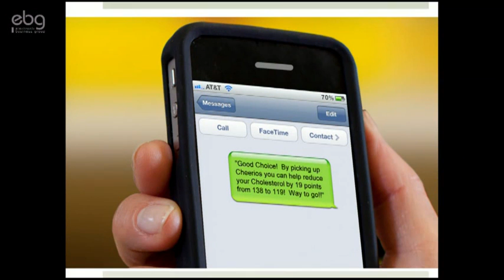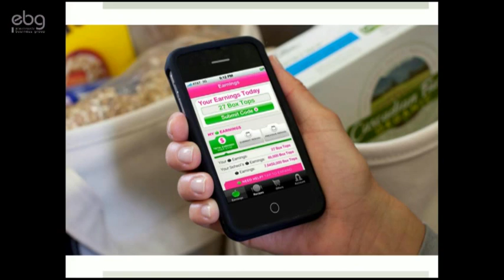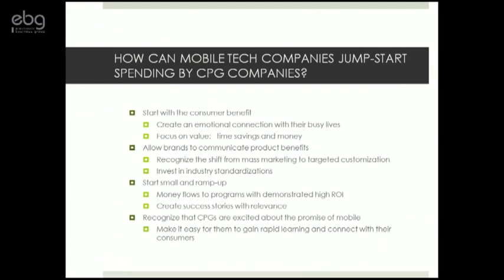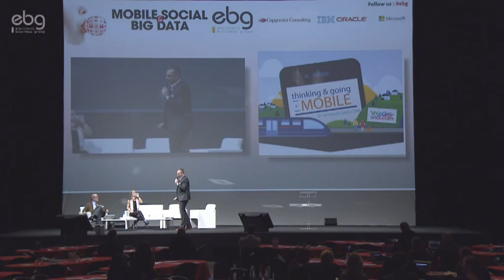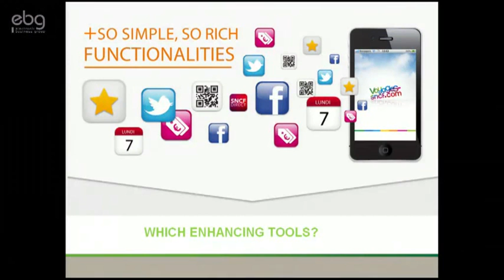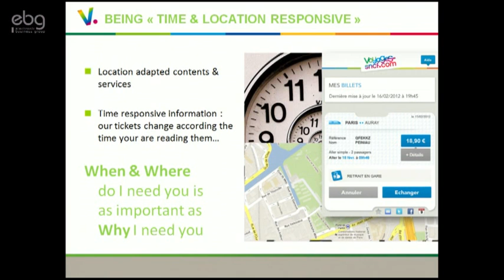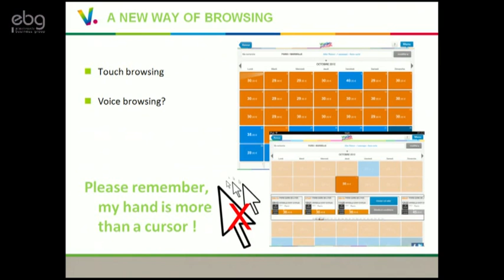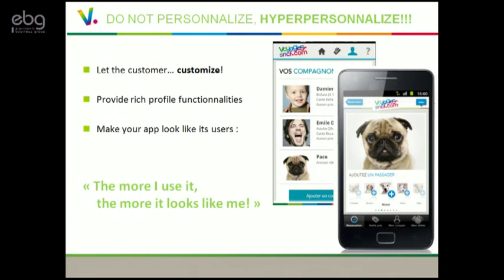Mobile Specific Business Enhancing Tools - General Mills & Voyages-SNCF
Can Mobile Rock the Act of Purchasing?

Geo-localisation and proximity services, NFC and contactless services, QR codes and AR... what are the exclusively mobile business enhancing tools that will profoundly change the act of buying in the coming years?

In e-commerce as with proximity marketing, mobile can interrupt or divert the act of buying in favour of another solution, another brand or another product. Should advertising investment therefore be abandoned, in order to focus on the smartphone which is becoming a pocket sized salesman?

WITH :

Katy Dickson
VP of Marketing Excellence & Integration, General Mills

Pascal Lannoo
Head of Mobile Business & M-Commerce, Voyages-SNCF